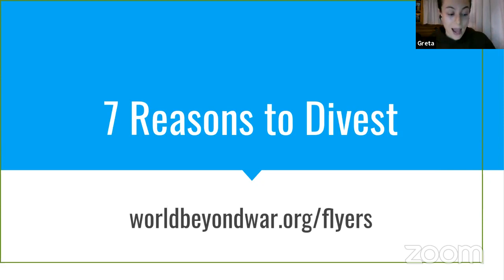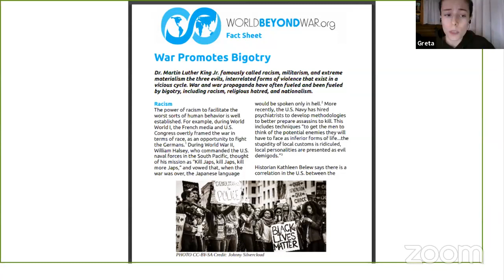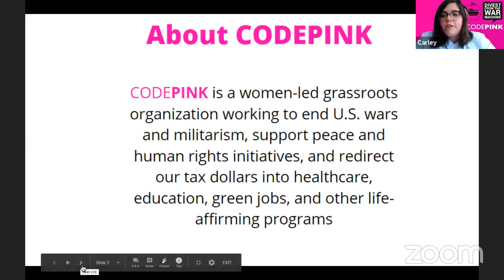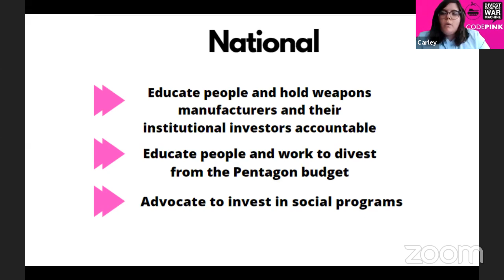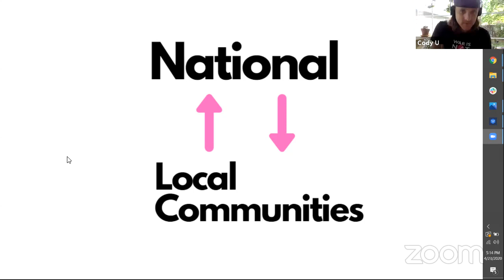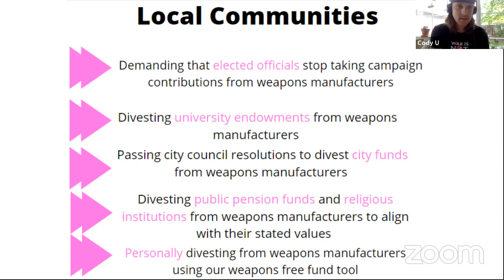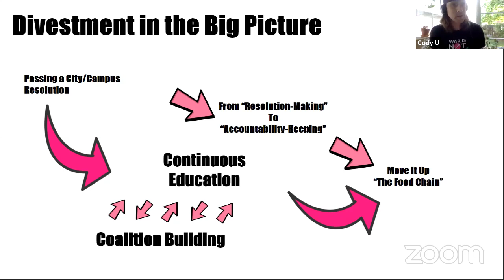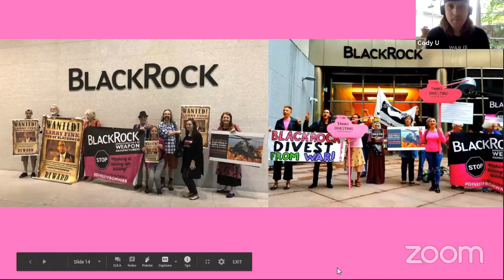Divestment from Weapons Webinar